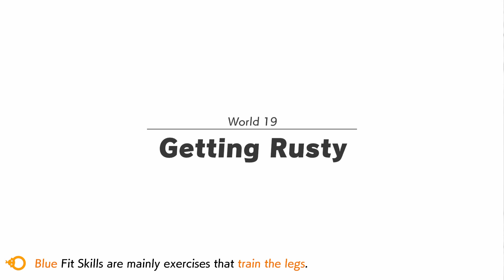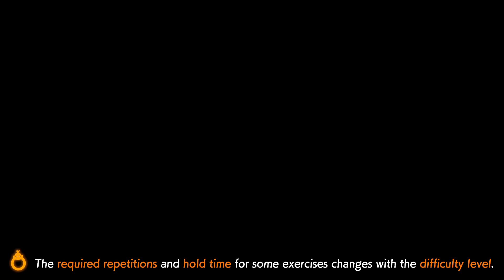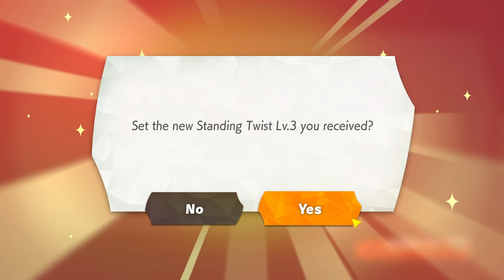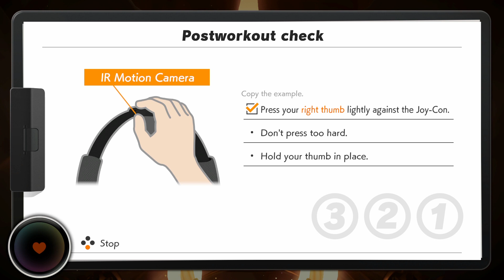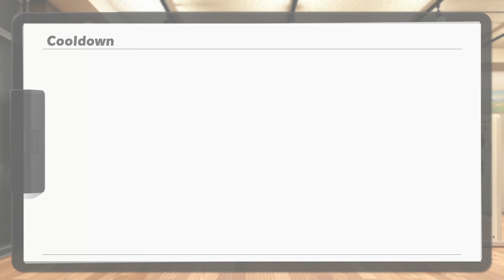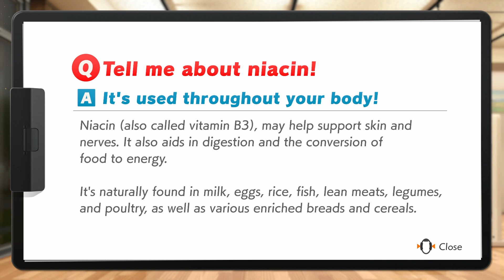Ring Fit Adventure - Nintendo Switch - Day 48